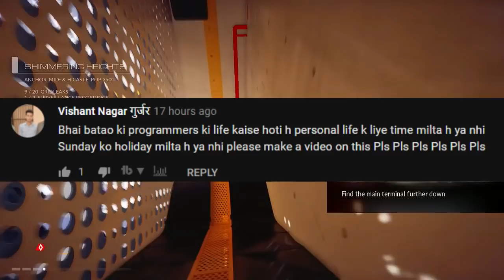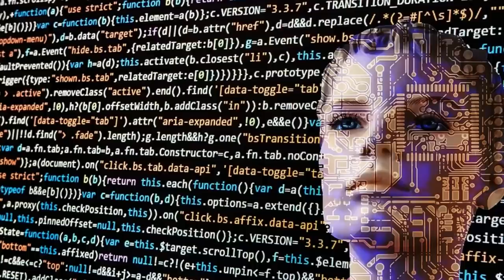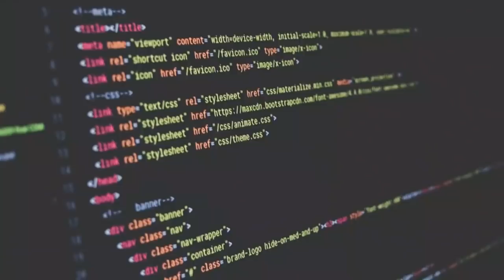Life of Programmer [MUST WATCH]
Game Play:Mirrors Edge Catalyst- Free To Use Gameplay (60 FPS)
are you a positive or a negative thinker
motivational speech long
motivational speech movies
how to study, how to study effectively, how to
mahatmaji technical new video, mahatmaji technical motivation video, mahatmaji technical time table
motivational speech of great people
motivational speech on confidence
motivational speech on positive thinking
motivational speech on relationship

About - Believe In Your Hard Work is an initiative to provide very simple logic for studying.